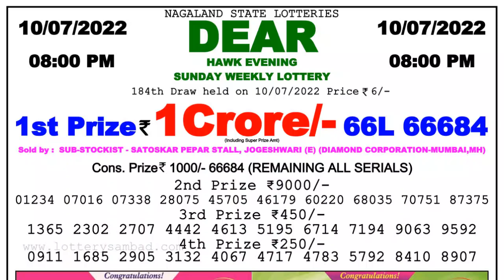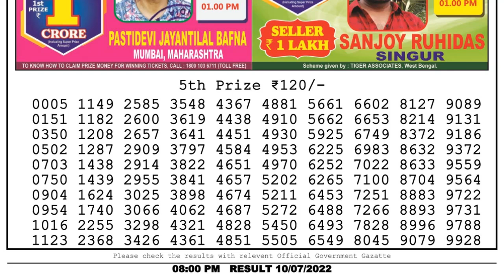Dear Lottery Sambad 8pm today 10.07.22 Nagaland State Lottery Result